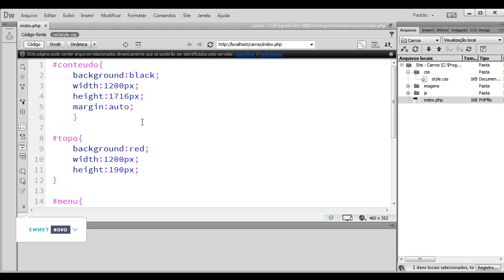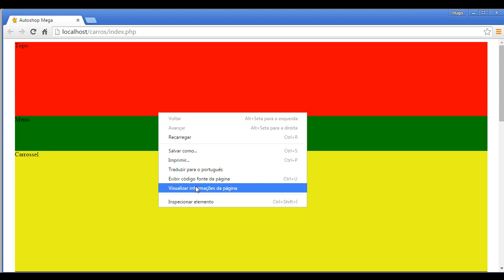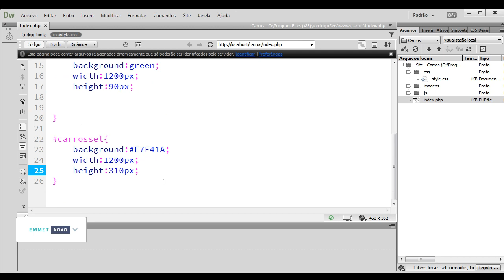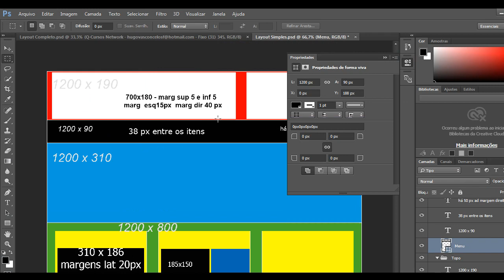Curso de Dreamweaver CC - Aula 20 - Margin e Padding